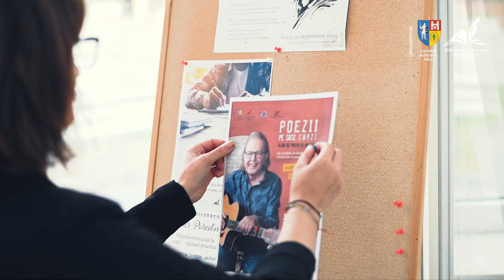POEZII PE ȘASE CORZI, la Biblioteca Județeană „Lucian Blaga” Alba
Vă așteptăm cu drag, miercuri 25 septembrie 2024, ora 18.00, la o întâlnire specială cu îndrăgitul artist DUCU BERTZI în cadrul proiectului POEZII PE ȘASE CORZI!
Vom sta la povești despre muzică, poezie, poezie cântată, despre cum poezia se poate transforma într-un cântec valoros, dar și despre multe alte secrete artistice pe care ni le va împărtăși invitatul nostru special.
Intrarea este LIBERĂ!
Vă așteptăm la Biblioteca Județeană „Lucian Blaga” Alba, iar în caz de vreme nefavorabilă ne vom muta la Casa de Cultură a Studenților Alba Iulia.
Organizatori: Consiliul Județean Alba, Biblioteca Județeană „Lucian Blaga” Alba
Parteneri: Casa de Cultură a Studenților Alba Iulia, Grupul Skepsis
POEZII PE ȘASE CORZI este un proiect cultural de promovare a colecțiilor bibliotecii, a poeților, a poeziei și textelor cântate, a cântecelor, a creatorilor, în vederea atragerii de noi categorii de public spre bibliotecă, stimularea actului de creație, cu scop de informare, educație și recreere, club de muzică și poezie.

PeriMonk 3 (60) by Bob Bradley, License ID: bM8X3v47n4Y